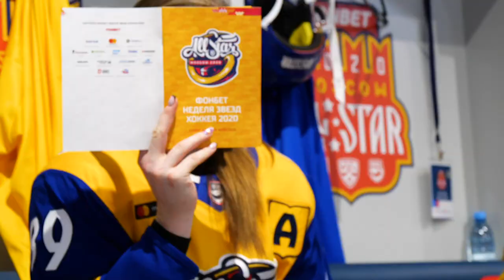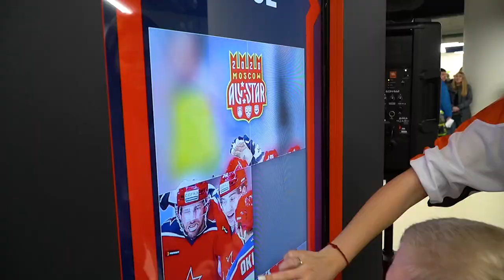Figures and facts of the FONBET All-Star Week 2020